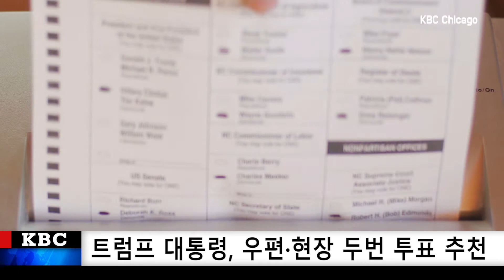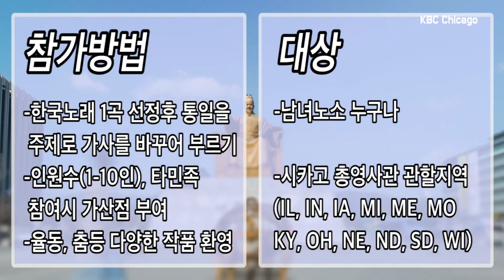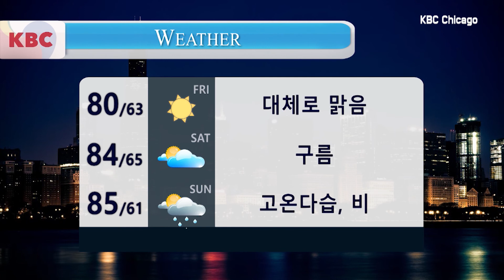KBC NEWS 930 [9-3-2020 THR]